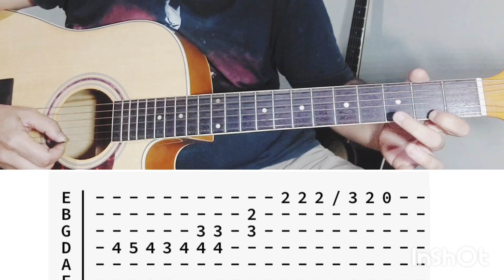Como Tocar Memórias Matogrosso e Mathias (No Violão)